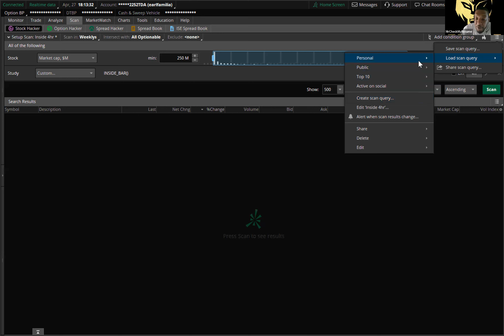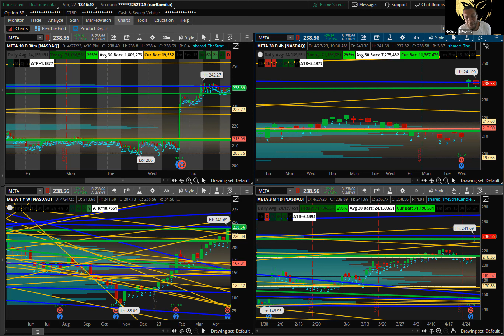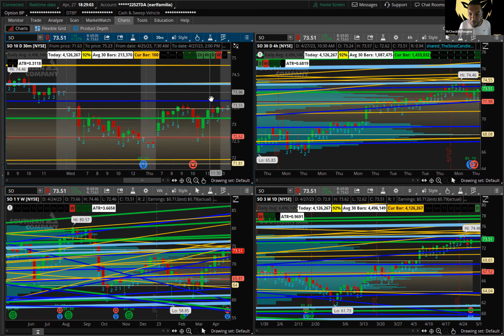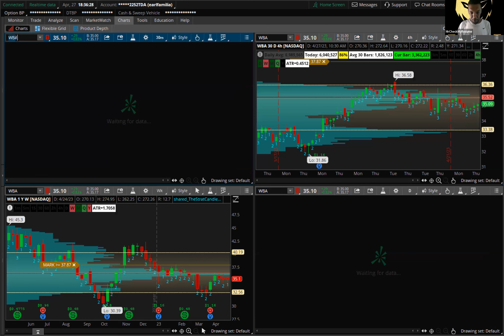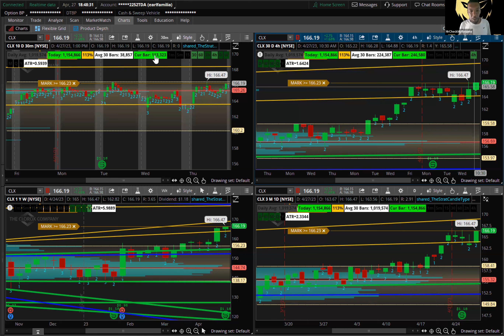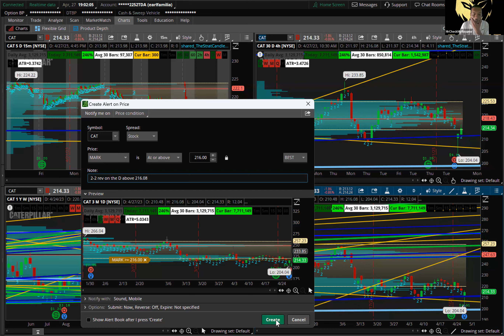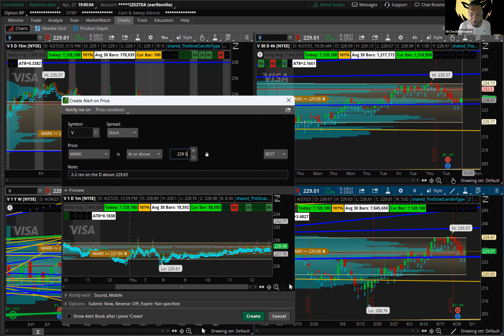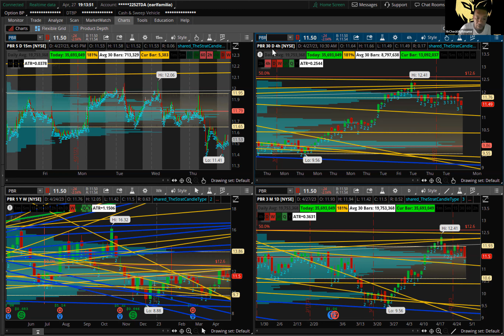MrCheckMyResume's April 28 0 Day Class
Mr. End Your Friday Early @MrCheckMyResume is giving you his top picks this week. Resume is one of our pack leaders and mentor in the Alphapack Trading Group. The AlphaPack is having its 5th 10x profit challenge here coming soon. Tap in next challenge to 10x your trading and lifestyle! Join here and sign up for the next 5-Day 10x profit challenge

➡️ Join the Earl Investment Group Investor Academy led by @mrcheckmyresume himself and 25% Lifetime discount to join the trading community at completion.

Want Alpha Pack Apparel? We got you covered!